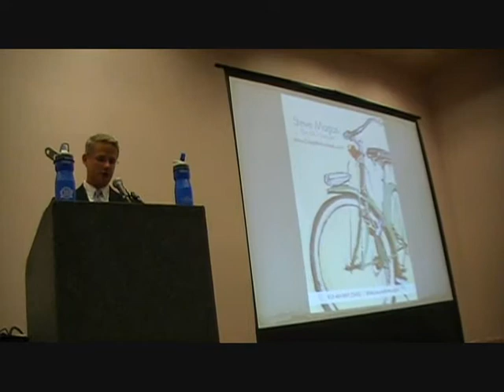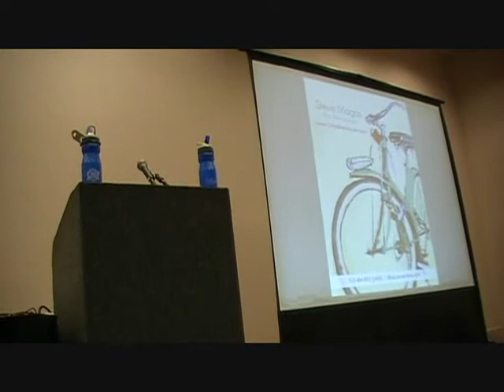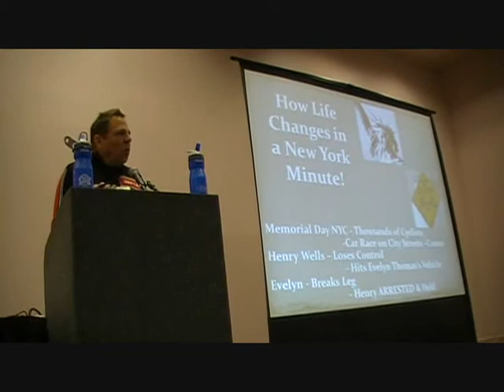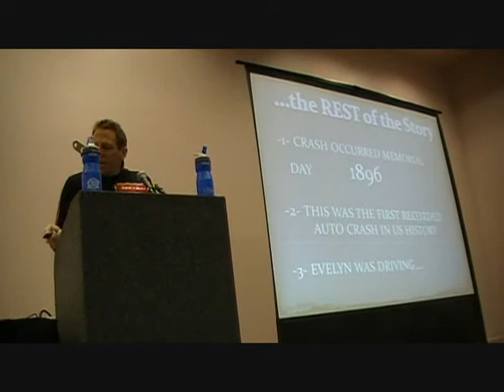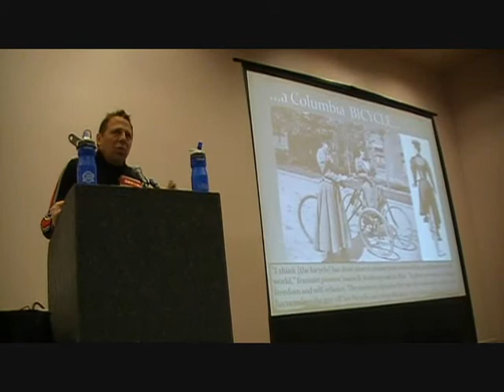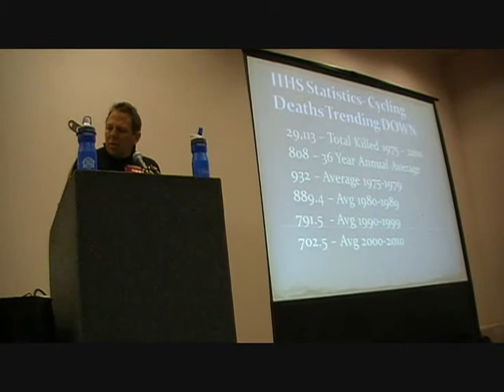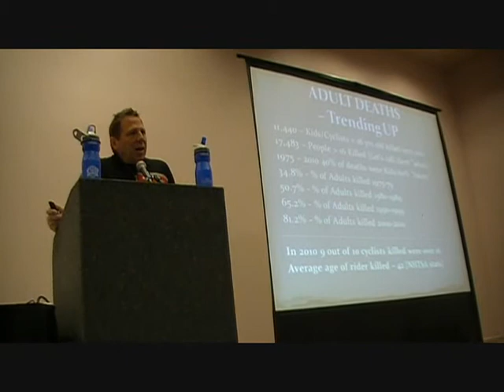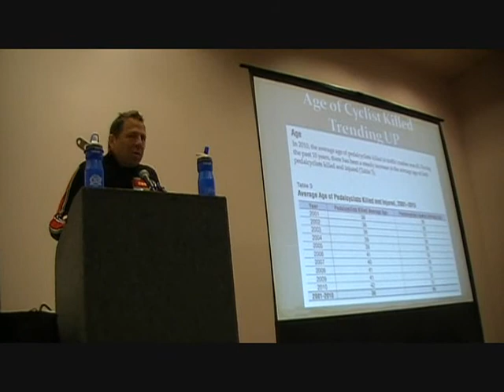OTEC2012Magas1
Steve Magas presentation at Ohio Transportation Engineering Conference Oct 31, 2012 (part 1)